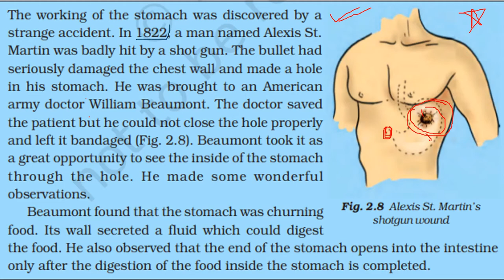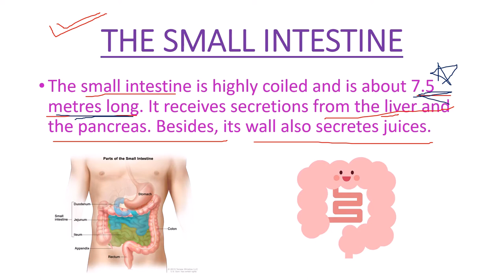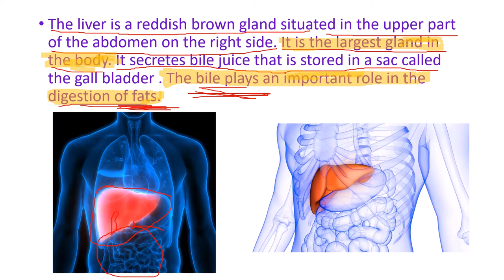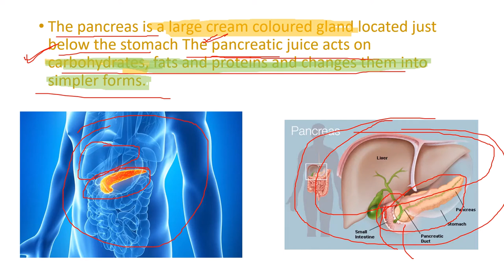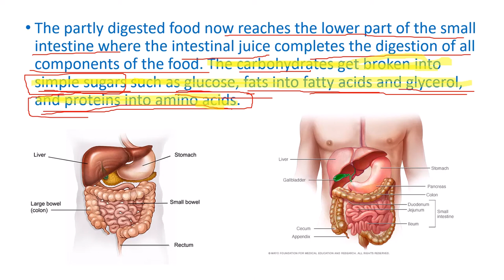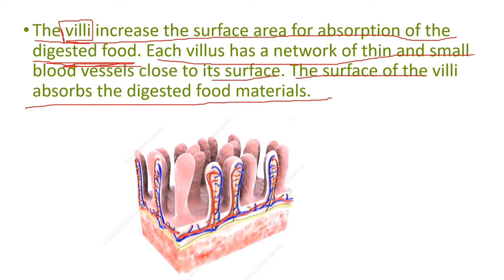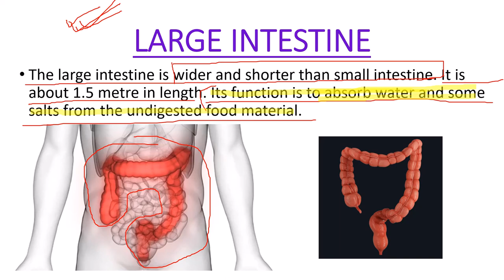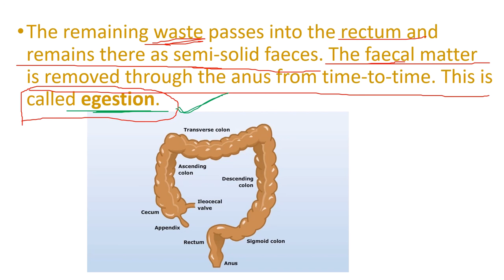CLASS 7 | CHAPTER - 2 | NUTRITION IN ANIMALS | LECTURE : 3|SUPEREASY | BODHI TREE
HOPE YOU LIKED MY PREVIOUS VIDEO !!!

This is the third lecture of class 7 chapter 2 nutrition in animals  . In this lecture I  have taught about the most important topic Digestion in humans . You really need to revise nutrition in animals again and again because many questions are made from this topic so watch this video for excellence in this topic .
And tell me all your doubts related to this chapter down in the comment box and also tell me how you liked the video !

THIS TOPIC CAN ONLY BE UNDERSTOOD IF YOU HAVE SEEN MY PREVIOUS  LECTURE  VIDEO , IF NOT,  HERE IS THE VIDEO LINK :-

ALSO , CHECK THE PLAYLIST OF MY PREVIOUS CHAPTER THAT IS CHAPTER 1 NUTRITION IN PLANTS :-

HAPPY LEARNING 📚📚😀😀👍